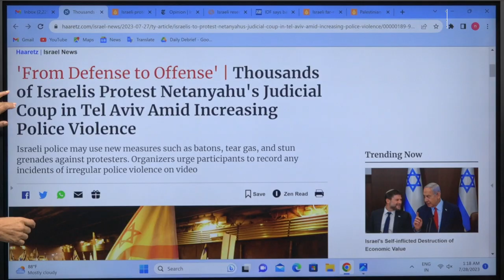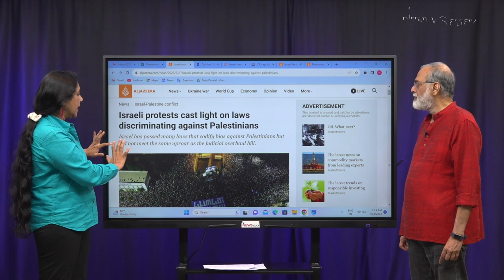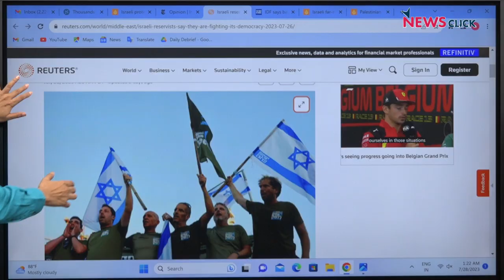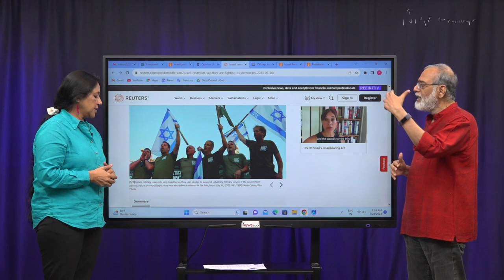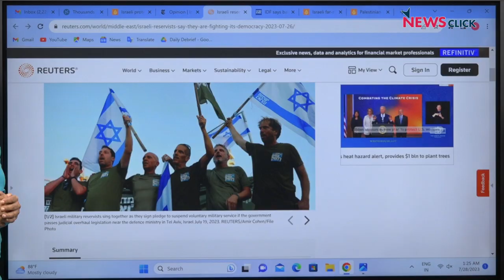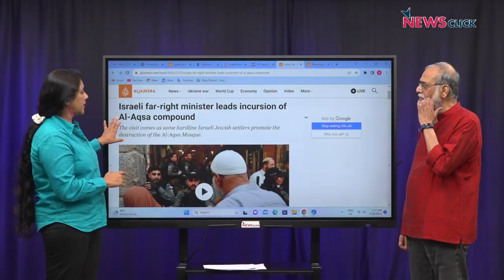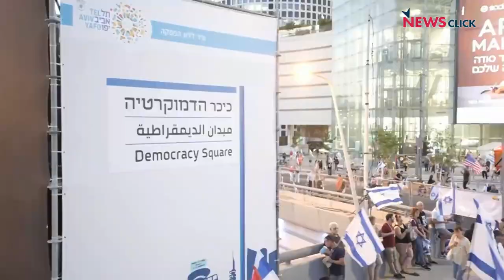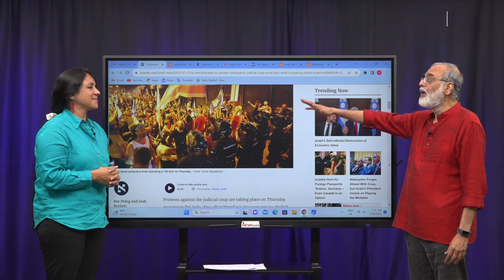इज़राइल में राजनीतिक संकट, नेतन्याहू सरकार के ख़िलाफ फूटा गुस्सा, अमेरिका भी बोला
'पड़ताल दुनिया भर की' में पत्रकार भाषा सिंह ने इज़राइल में नेतन्याहू सरकार के ख़िलाफ़  चल रहे लोकतंत्र बचाओ आंदोलन और उसे मिले अमेरिकी समर्थन पर न्यूज़क्लिक के प्रधान संपादक प्रबीर पुरकायस्थ से बातचीत की। इज़राइल के इतिहास में पहली बार सेक्युलर यहूदी समूह और धार्मिक फ़ासीवादी समूह के बीच इतना बड़ा संघर्ष छिड़ा है, जिसका असर बाहर भी दिख रहा है।